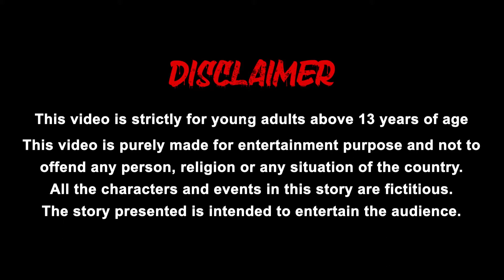ದೆವ್ವ ಮರ ಮಾಡುವ ಮ್ಯಾಜಿಕ್ 2 | Kannada Stories | Panchatantra Stories | Fairy Tales | Happy tv kannada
ದೆವ್ವ ಮರ ಮಾಡುವ ಮ್ಯಾಜಿಕ್ 2  | Kannada Stories | Panchatantra Stories | Fairy Tales kannada | Kannad kathegalu | Kannada comedy videos | Happy tv kannada